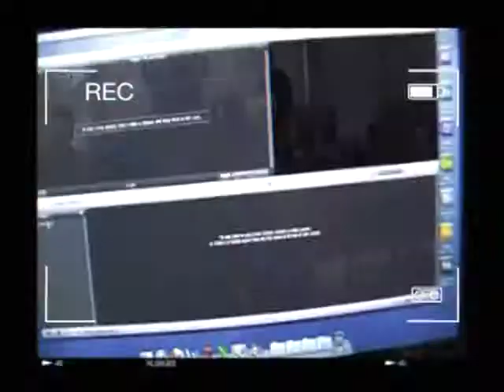Marist College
A quick glance at Marist College. A documentary made by Josh Royce for Digital Toolbox